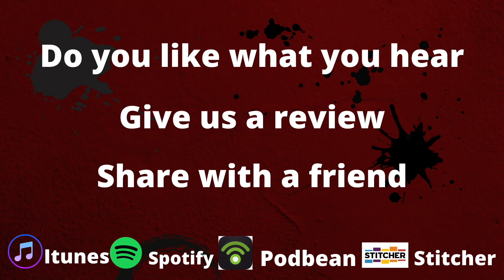19 | The Wall of the Barren lands | Nordic D&D: The Ariana Saga | Arc 1 | S1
Welcome
In this episode the Heroes arrive at the wall of the Barrenlands leading into Mid-Morrow. There soldiers are holding halflings captive ready to kill them at any moment. And a inpowered general is trying to bring down the wall.

Music used in The Nerd Hangout
Monogram - Patrick Patrikios
Back round Youtube Lonely_Troutman

You can listen to The Ariana Saga DnD Podcast, here on the Youtube channel or
all major Podcast Platforms

The awesome music used in the Podcast is from Fesiylan Studios.

And Sound Effects is from The Amazing BattleBards. Take our link to BattleBards,
and letting them know, Nordic DnD sent you and you get a discount on subscriptions.

Names of Sound Effect's artists used in the podcast and show

Novak Cuic
Daniel Warneke
Edwin Montgomery
Marco Imperatori
Wes Otis
Maria Milewska
Richard Daskas
Alexander Nakarada
AIFR Productions
WildDog Productions